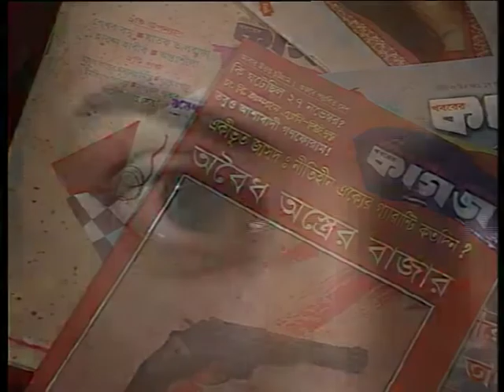Shaptahik Khoborer Kagoj